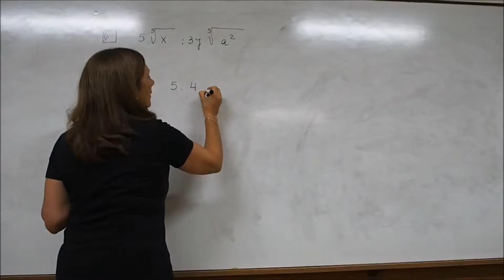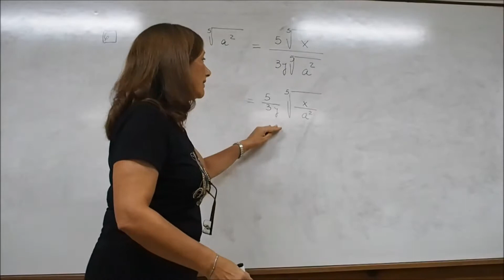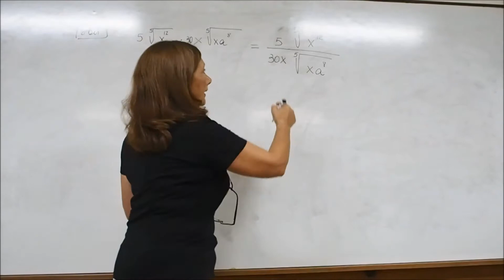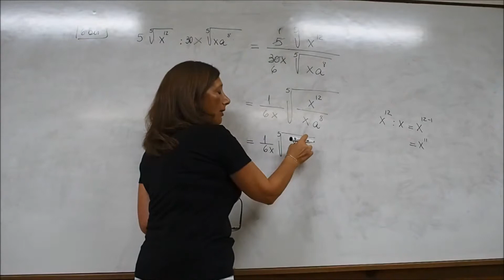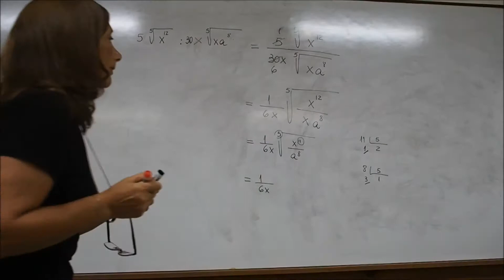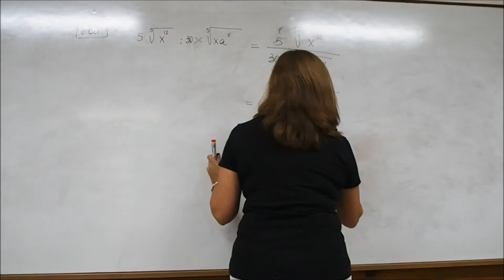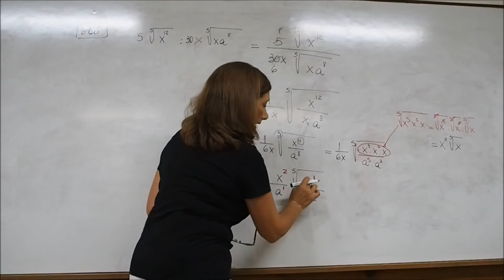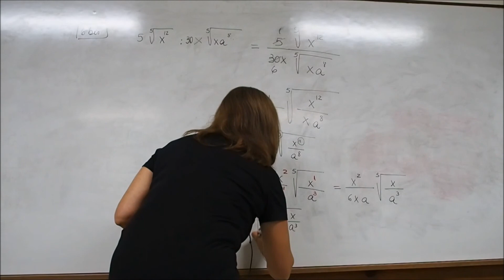División de raíces de igual índice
Ejercicio 6 del TP N° 2: Cómo se trabaja en una división de raíces de igual índice.